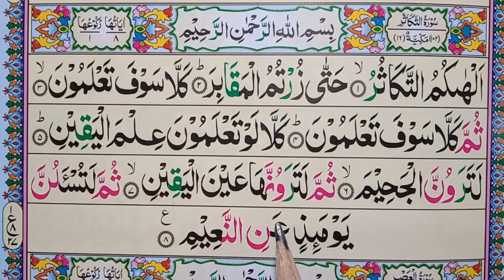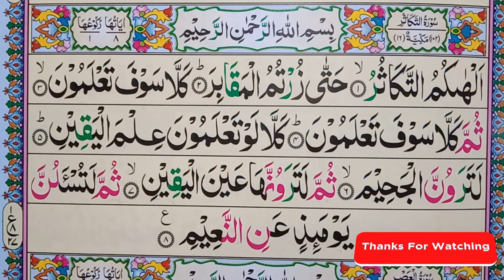Surah Takasur | Surah At-Takasur Full | Learn Quran Online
Surah Takasur | Surah Takasur Full | Surah At-Takasur Full | Learn Quran Online